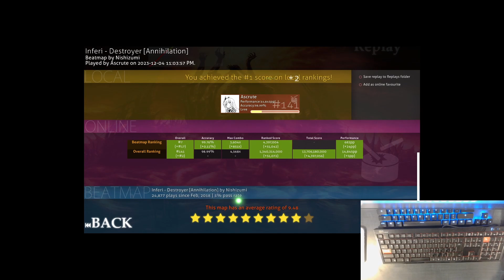destroyer 99.76 hd fc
i hit -3 sliderticks